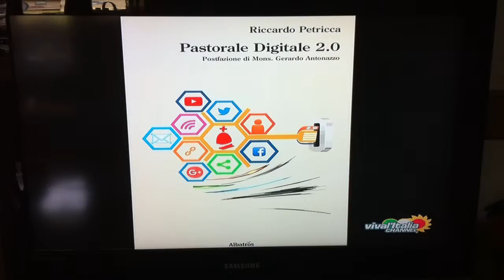Intervista di Riccardo Petricca per il programma “Se Scrivendo – Speciale Bookshow” di SKY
Venerdì 19 aprile alle ore 19:30 su SKY (Viva l’Italia Channel Canale 879 della piattaforma Sky) intervista per il programma “Se Scrivendo – Speciale Bookshow” a Riccardo Petricca sul suo libro e sul progetto Pastorale Digitale 2.0, intrapreso da poco più di due anni, ma già dai copiosi frutti, nella diocesi di Sora-Cassino-Aquino-Pontecorvo grazie al coraggio, al supporto ed all’intuizione del Vescovo Mons. Gerardo Antonazzo ed alla collaborazione di oltre 70 giovani di tutta il territorio.